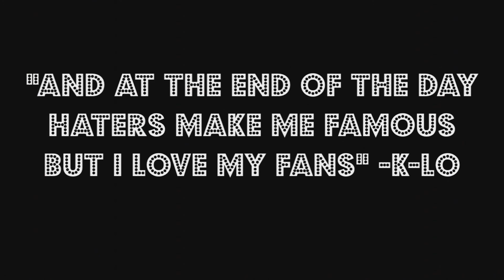Green Screen Vlog #94 - Amanda Bynes is Still Crazy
NEWS LINKS:
Jason David Frank Is Back As Tommy Oliver: